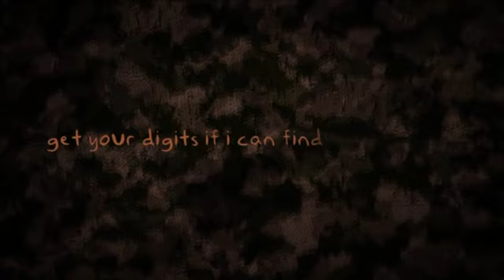Billboard Top 50 Hot Country (May 4, 2024)